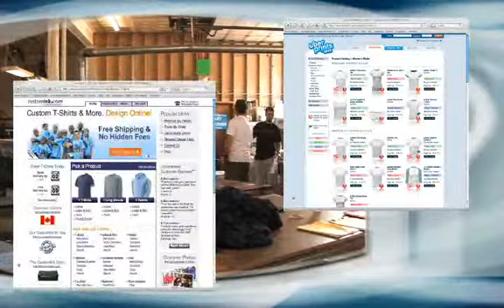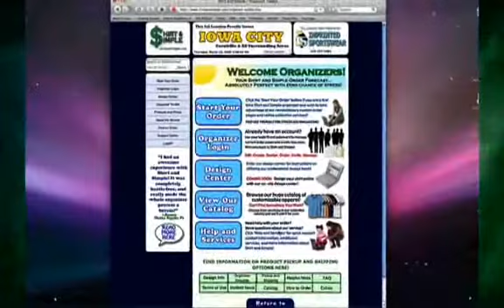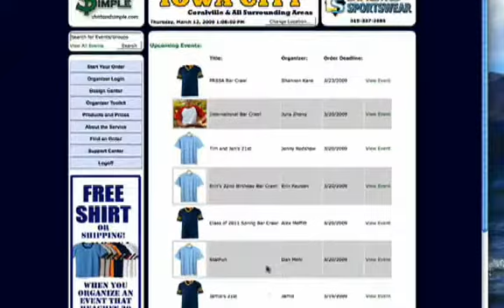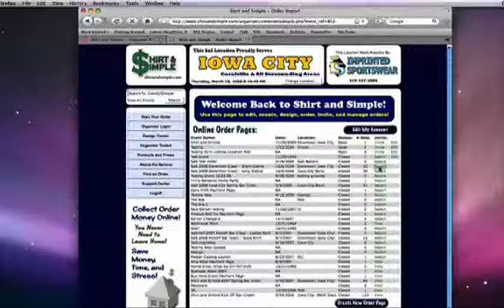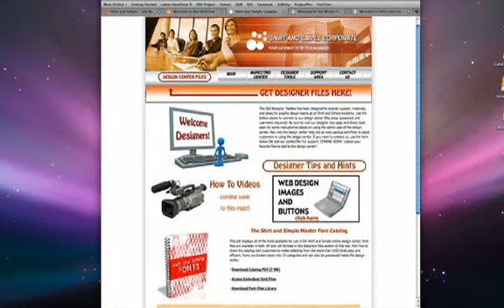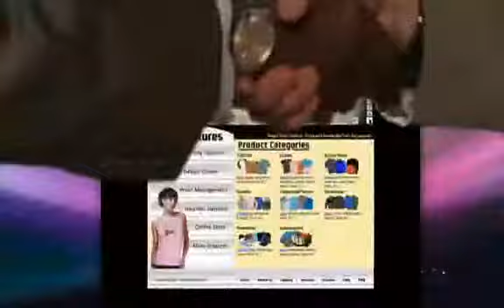Shirt and Simple Licensing Overview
Now you can make our award winning service your own! License the SaS service and transform your business today!

We specialize in powerful online services for screen printers. Get a fully customizable website, design center, proof manager, and much much more!

Learn about the SaS partnership and how this unique new free service is taking to custom apparel industry by storm!